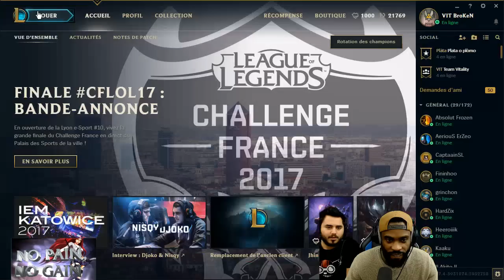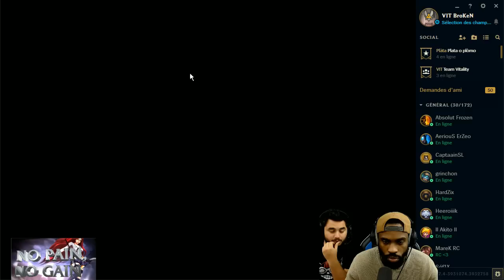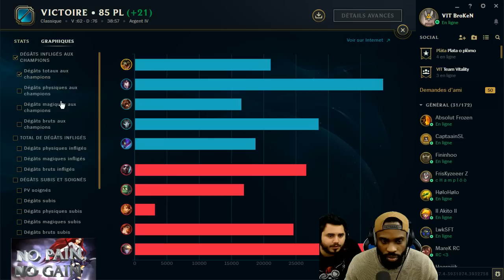DOIGBY COACH BROKEN #3.1 - "JE SUIS UN MONSTRE !"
Je coach BROKEN un ancien joueur pro Call of Duty sur League of legends dans une nouvelle saison de NO PAIN NO GAIN  !

DOIGBY BROKEN JAYCE TOP LOL LEAGUE OF LEGENDS